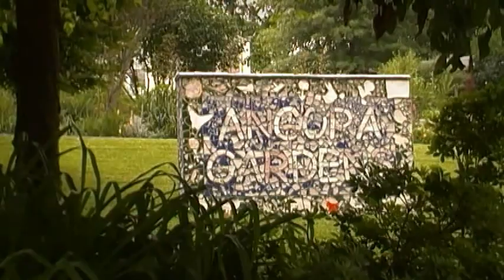Angora Gardens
Practice footage shot at Angora Gardens, White Oak, PA, 6/21/11.

Equipment used: Samsung F40 digital camcorder; DIY steadicam; Pinnacle Studio HD 14.